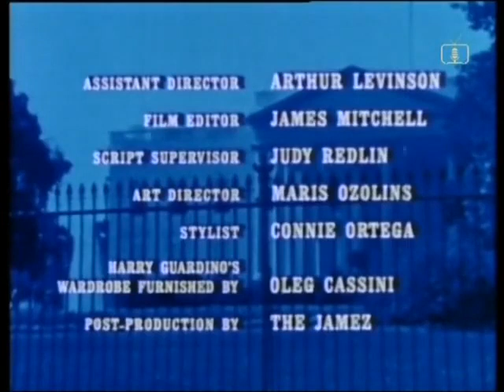Almada Productions/Four Star International (1971)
Credit to sfinthecity.
From an Talking Pictures TV UK airing of the 13th episode of "Monty Nash". For Nion, Marcus Montgomery's Logo Archive, and Valve.